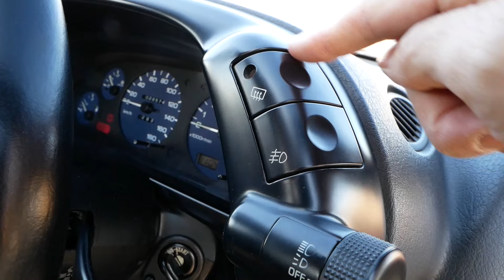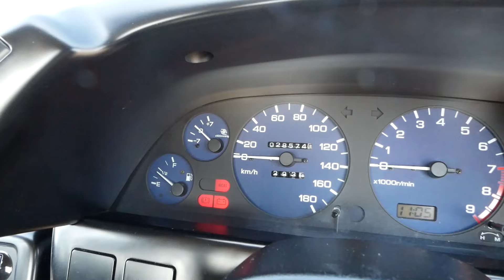【R32スカイライン GTS-t】調律されまくった足回り＆エンジン／歴代最後の５ナンバー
メール
　　　　　　 ↑（ゼロゼロ）